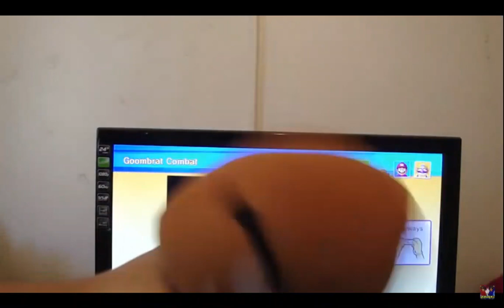Welcome To Goombrat Combat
Wow Goomba I Newer That